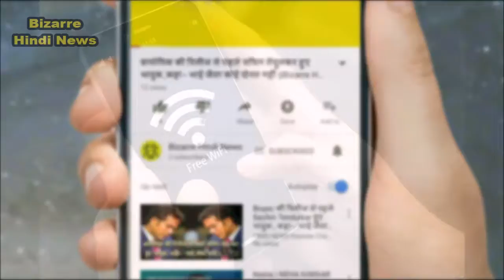अब ओला ऑटो में भी मिलेगा फ्री वाईफाई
Ola, the operator of the cab and auto services through the app, has now started offering free Wi-Fi service in auto. With Ola's mobile app, auto consumer will now be able to take advantage of it during the trip.
The company said on Monday that it has introduced 'Auto Connect WiFi' feature for Ola Auto in major cities. The company said that it will make available in 73 cities in the next few weeks. Now this facility is available in all the four metro cities in Pune, Ahmedabad, Chandigarh, Jaipur and Hyderabad.
Siddharth Agarwal, senior director and auto category chief, said, "With auto connect WiFi, we are giving new experience to the auto passengers." The company did not disclose the number of auto-equipped investment and this facility. is.